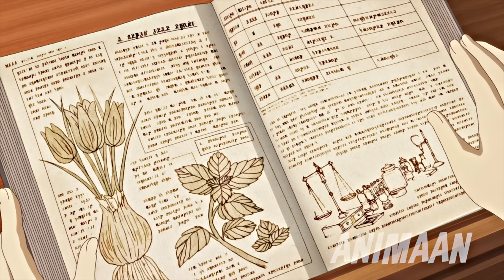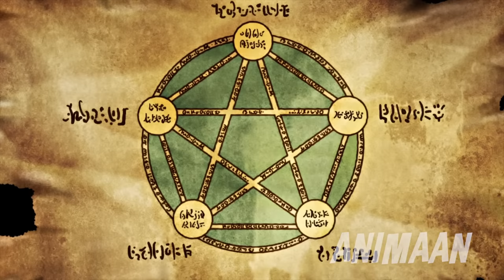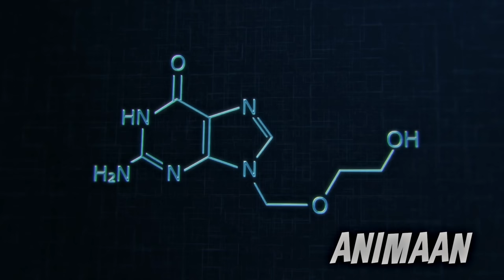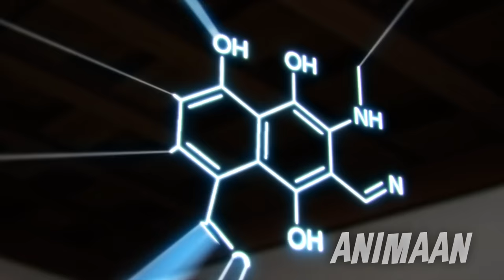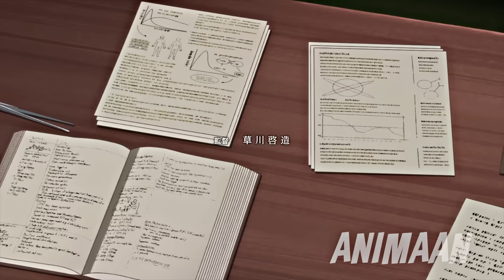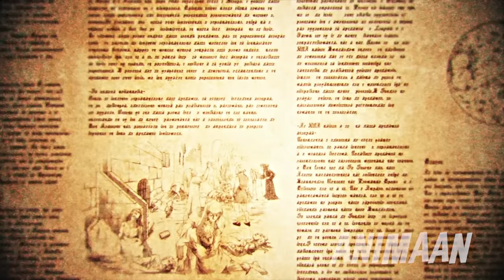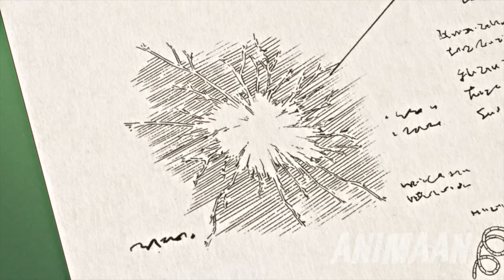Boy Reincarnated To Another World As An Overpowered Magician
Kanji was a lonely kid who suffered a life changing tragedy when his sister died of cancer. One day he dies of exhaustion before getting transported to another world in the body of a young boy and unlocks his SS rank magic abilities.

0:00 Part 1
30:00 Part 2